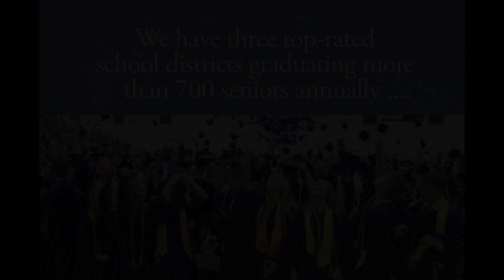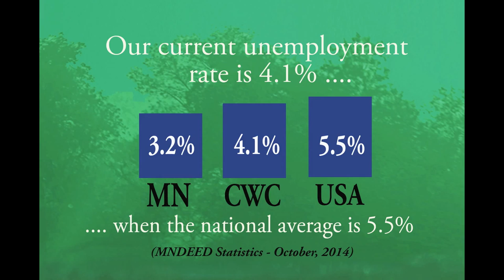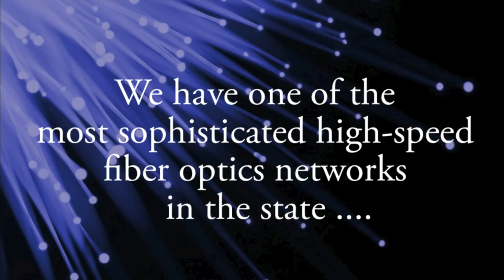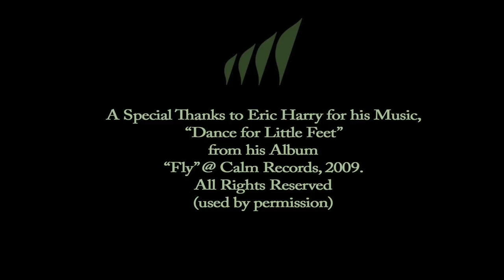BLAEDC Greater Brainerd Lakes Area Video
Brainerd Lakes Area Economic Development Corporation

Mission Statement:
Expanding Business, Building Community, and Growing Jobs
in Crow Wing County

Positioning Statement:
In collaboration with investors and community stakeholders, the Brainerd Lakes Area Economic Development Corporation exists
to strengthen Crow Wing County’s diverse economy, to compete in a global marketplace, and to position our region as Greater Minnesota’s premier business location.

We do this by connecting resources and creating a can-do environment while communicating the area’s lifestyle, value, and identity through one unified voice.